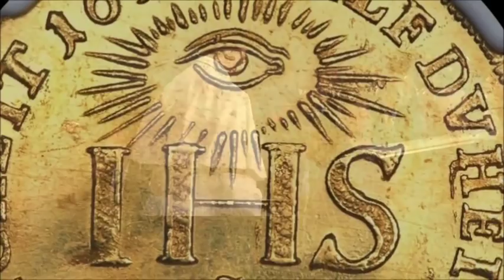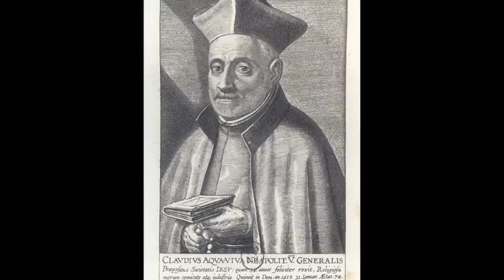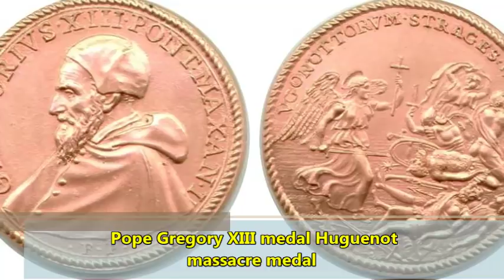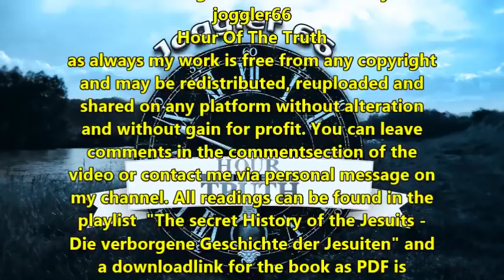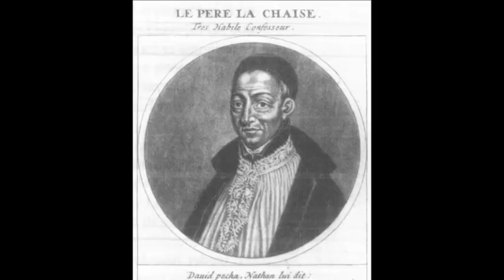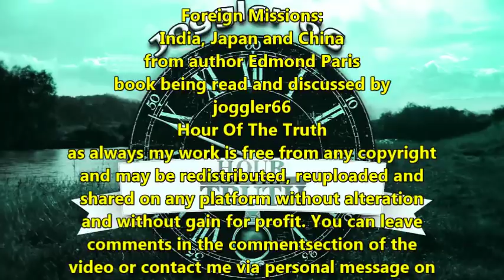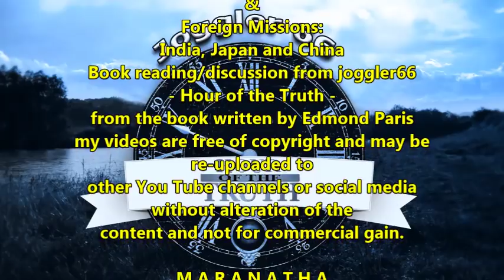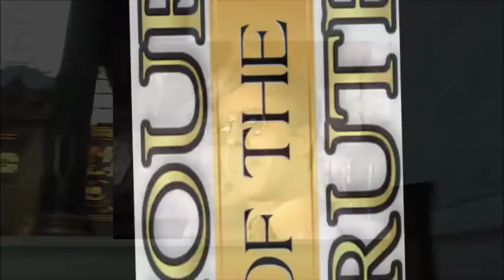The Jesuits in Europe during the 16th & 17th centuries (2) & Foreign Missions - TSHOTJ 3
Part 1: The Secret History of the Jesuits (TSHOTJ) (1): The Founding of the Jesuit Order